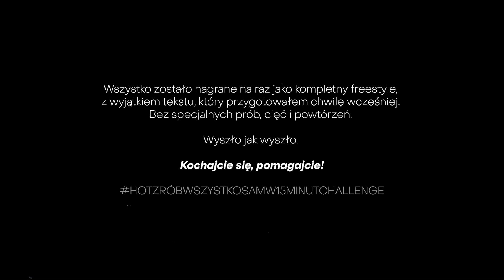DAWID BORYSIEWICZ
PL:
- DJ EPROM
- JEŻOZWIERZ
- LILU
- STIVI
- BUMP'12 KOLEKTYW

Na końcu wokal, zajawa wisi w górze jak drony
nauczyłem się kochać nim się nauczyłem chodzić
wdrożyć galony miłości na salony - prędzej
będzie wszędzie jak pieprzony COVID
Solidaryzuję się jak nie wpisujesz się w kulturę więc
lampią się? na zdrowie, mamy w sobie światłowstręt
nominowany prezes do używania glacy
nominuje bandy administracji do abdykacji

Zbieraj się - głosowanie na klienta w żabce
wybierzemy sobie prezydenta w zdrapce
teraz wiesz, mózgu używaj rozważnie
trzeba mieć jaja gdy nie jesteś hetero w tym państwie

finito, szesnaście na cito
Vito miał kubek, ja gram ci to na szklance
nominuje - Lilu, Stivi oraz całe BUMP'12
wpłacajcie, kochajcie się, pomagajcie

🦋Perkusja, gitara, klawisze, szklanka, tamburyn, ortalion + pęseta, tekst, rap: Dawid Borysiewicz
🦋Miks/master: Barto'cut12
🦋Wideo: Part, Dawid Borysiewicz, Izabela Kmieć